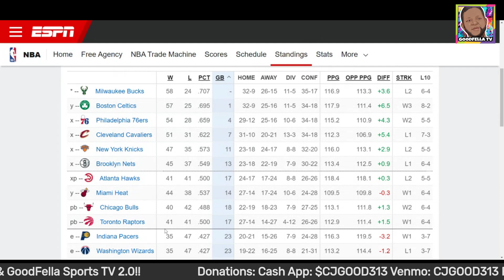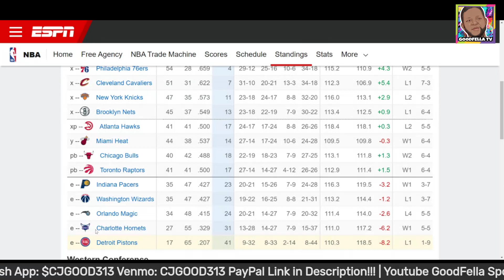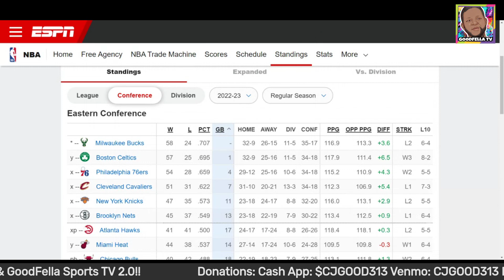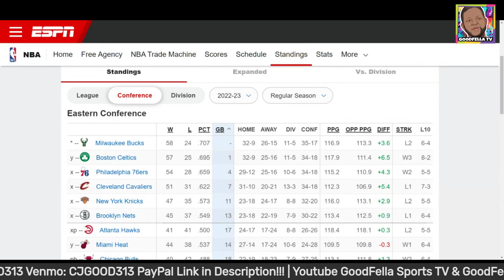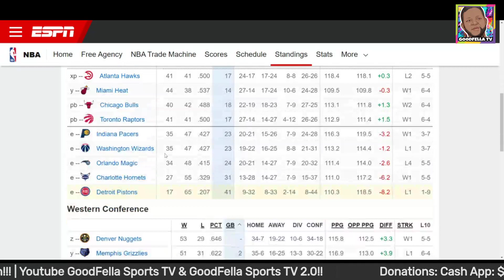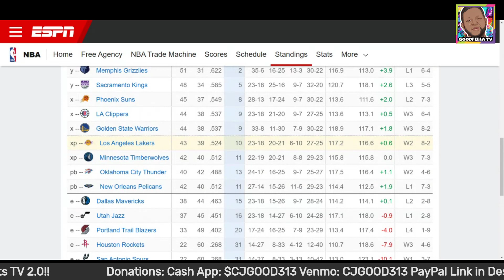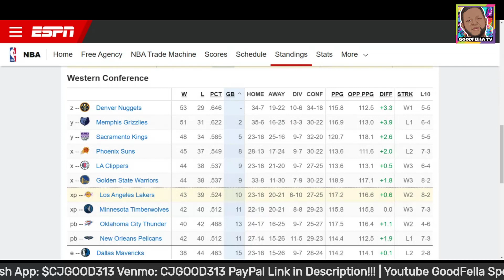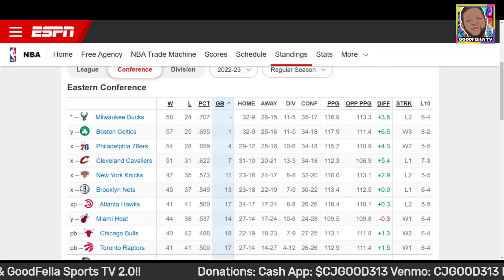Where Does Milwaukee Bucks Rank in Eastern Conference & NBA?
$CjGood313

CJGOOD313